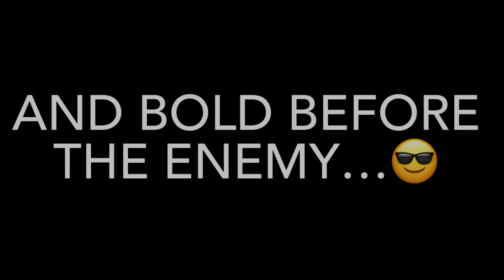CHOSEN ONES‼️YOU’RE HUMBLE, BUT YOUR SPIRIT IS BOLD 💯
PROVERBS 28:1🌈

The wicked flee when no man pursueth, but the righteous are bold as a lion.

I LOVE YOU ALLLL ❤️